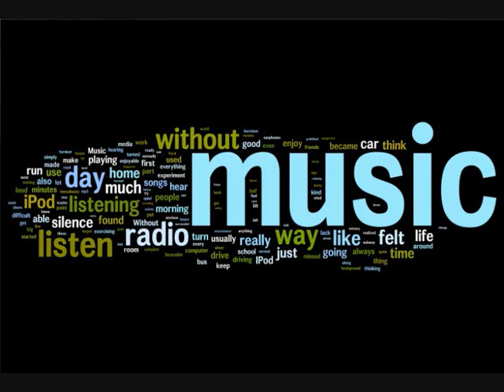Phill Kay ft Mc Y2K - Mexe (R'Bros Remix)